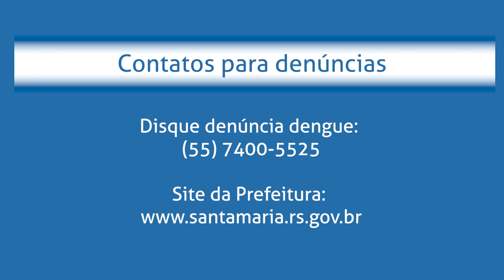Situação da dengue em Santa Maria